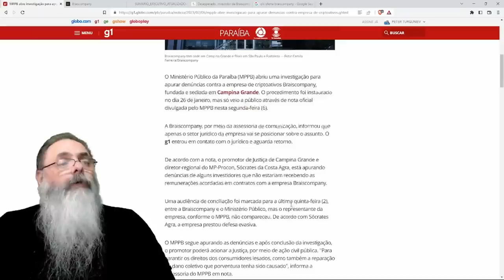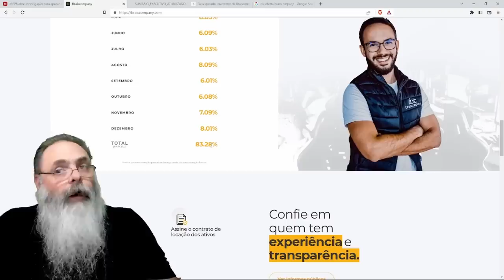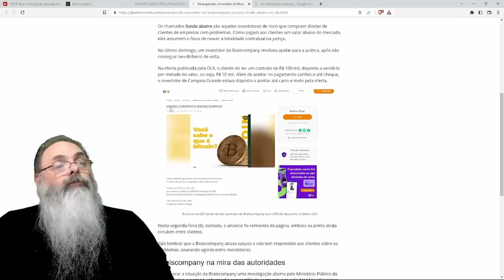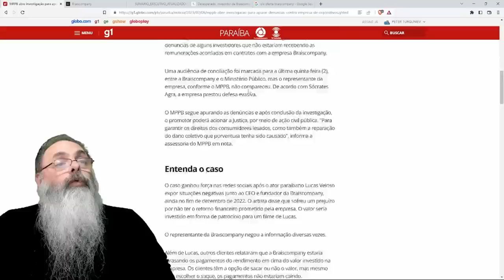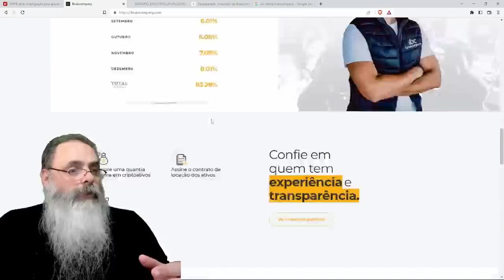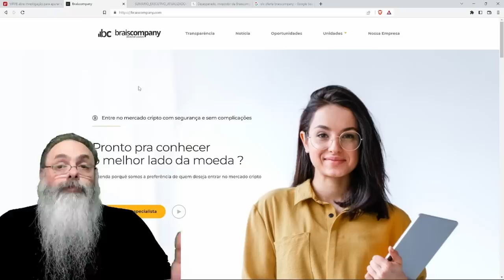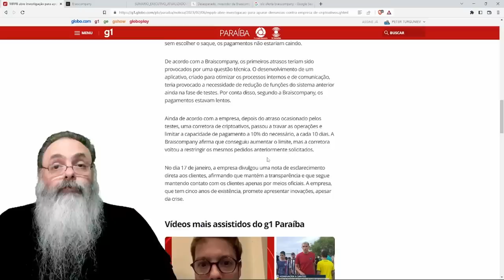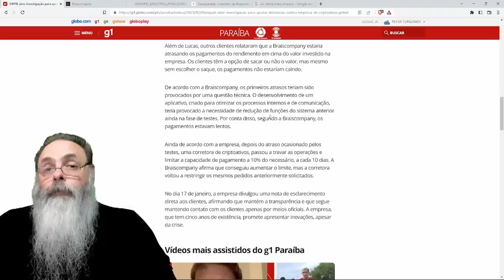BRAISCOMPANY tem PROBLEMAS e CLIENTES tem MEDO: POR QUE o MERCADO de CRIPTOMOEDAS é ARRISCADO?